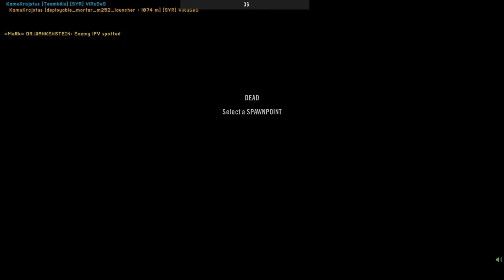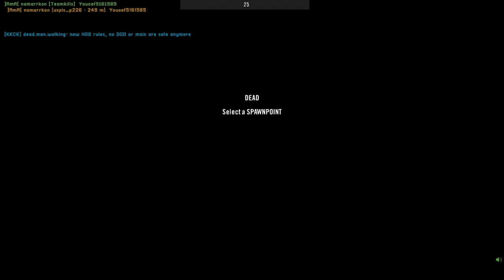That one week when HOG had no DOD rules PROJECT REALITY maincamping 2021 11 15 19 18 43